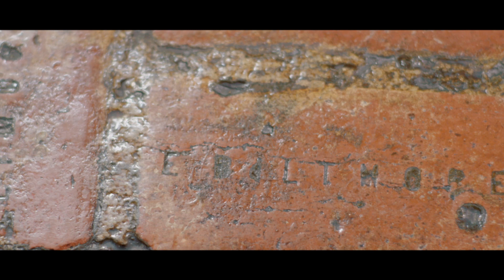2018 Women's Bible Study at The Cove with Kendra Graham: LIVE BOLD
Join us for this free Women's Bible Study with Kendra Graham at The Cove in Asheville, NC.
When: Tuesday evenings Jan. 9- Feb. 20, 2018, from 6:30 - 8:30pm.

While this study is free, you will need to register by visiting or calling 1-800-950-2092.

Big, HUGE thanks to Evan Dykes for editing this video!